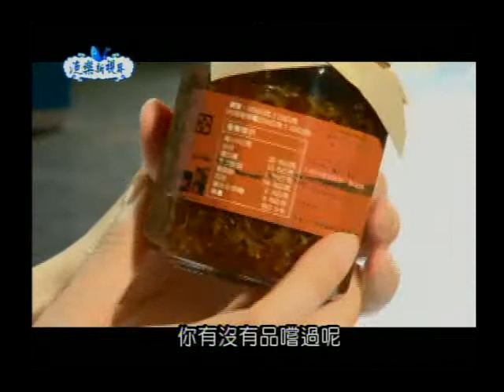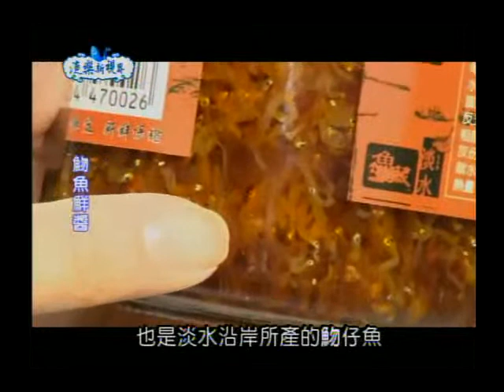100年度漁樂新視界第 14集-淡水Party逍遙遊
淡水擁有獨天得厚的地形，東有大屯山山脈，西有觀音山山脈，三面分有屏障，為早期交通貿易敏忙的港口。